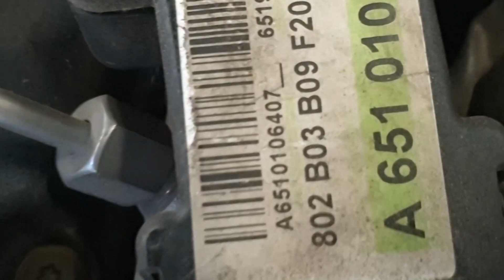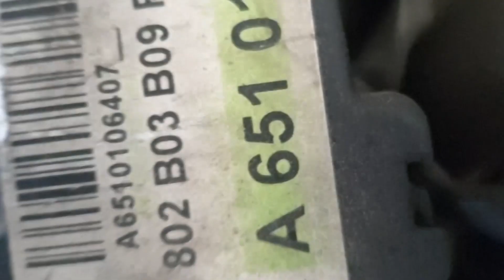Kilka słów o silniku 2,2 CDI OM651